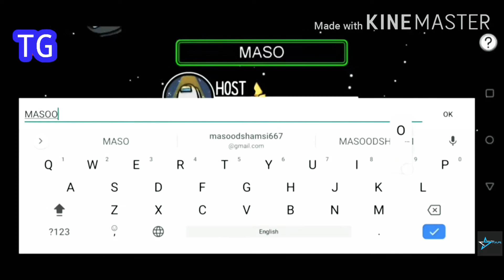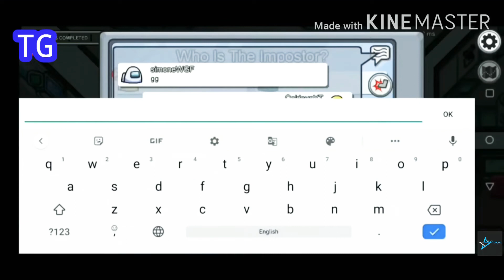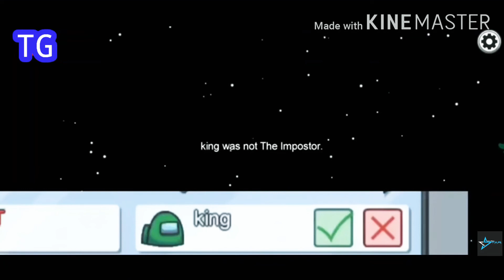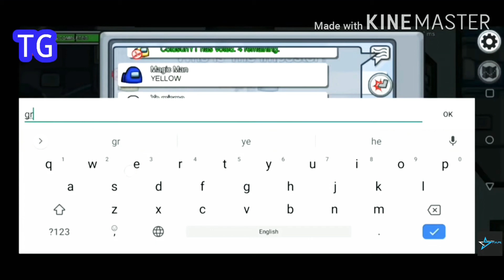How to Play Among Us game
To download this game search in Google play
Waha se jake aao khel sakte ho.